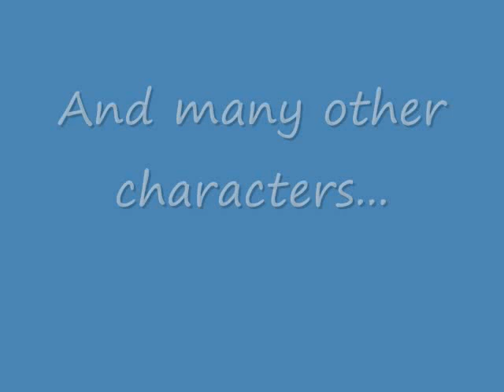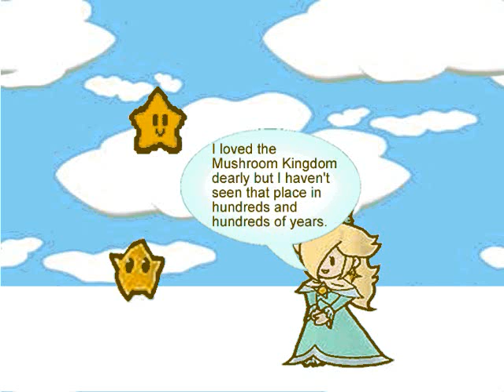All Stars Passions Episode 3 - Part 1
Episode 3 is here! Be sure to watch all 3 parts. I hope you enjoy the show.
Please rate and comment. Episode 4 is coming soon! ^-^

Follow the lives of the inhabitants of the Mushroom Kingdom. Secrets will be revealed. Evil Paranormal magic will interfere. Love will prevail. Don't miss a single episode.